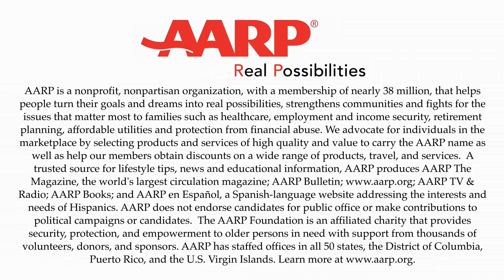Secure Choice Segment - Senator Sweeney